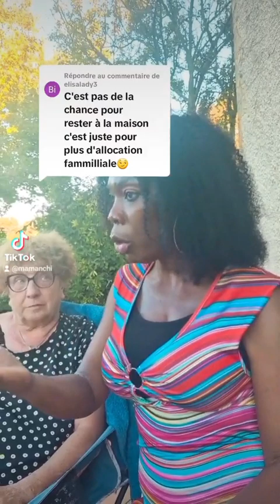je suis maman au foyer et j'assume